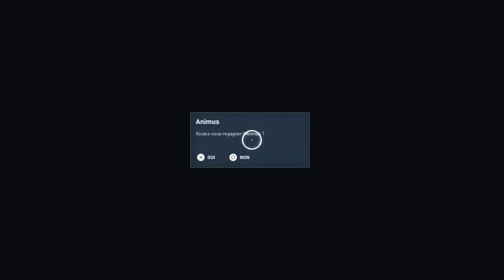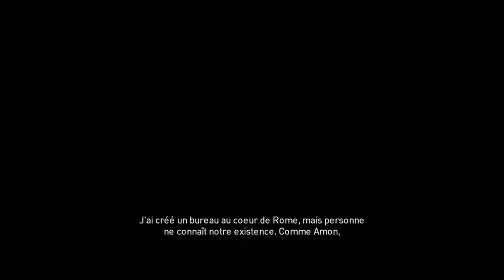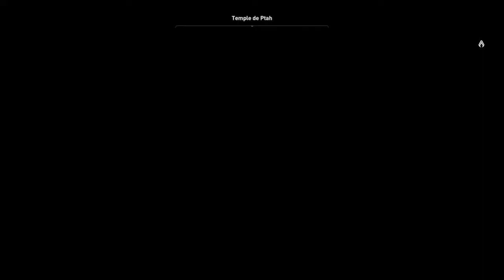Assassin's Creed Origins #36 LA NAISSANCE DES ASSASINS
Dans cette vidéo nous partons a Rome pour tué Septimius et Jules César et nous laissons Bayek et Aya ce séparer pour crée 2 bureau des assassins. Et je vous laisse sur cette fin qui pet cacher une nouvelle aventure